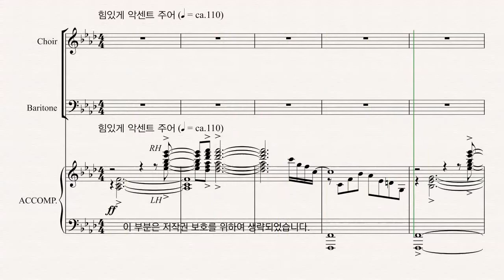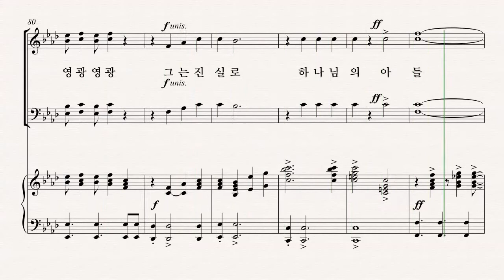[부활절 칸타타] 최지은 '그날' 03.그는 진실로 - S